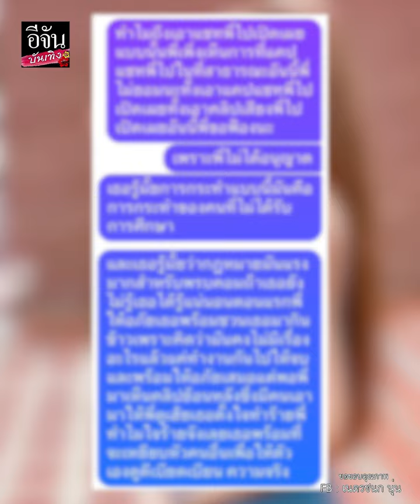เฟิร์น วรรณนภา ให้โอกาส นุ่น เนตรชนก หาหลักฐาน ยืนยัน! ไม่ได้เป็นคนปล่อยคลิปเสียง-แชท